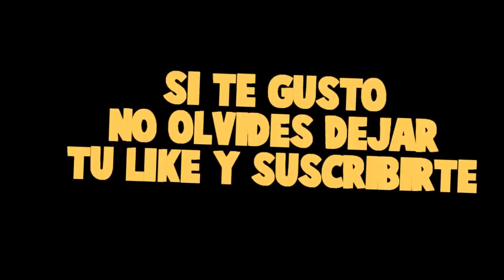¡MIKECRACK ME ESPIA MIENTRAS DUERMO! *¿será una alucinación?*